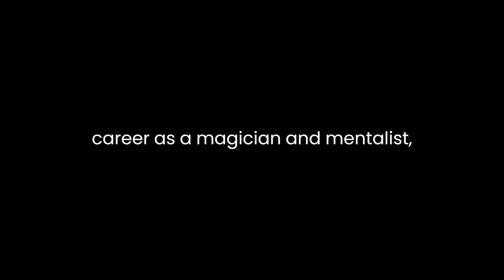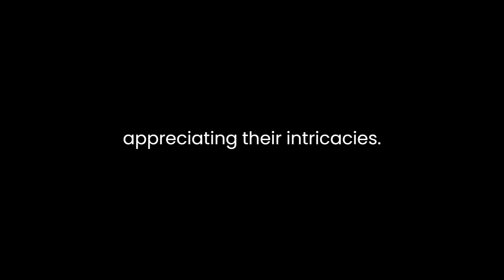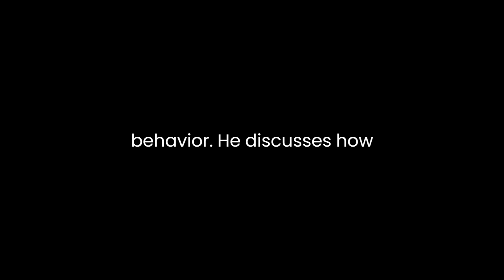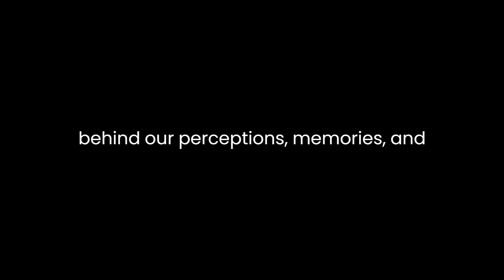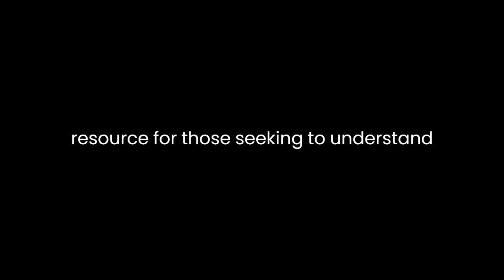"Tricks of the Mind" By Derren Brown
"Tricks of the Mind" by Derren Brown is a captivating exploration of the human mind and the art of psychological manipulation. Through a combination of personal anecdotes, theoretical explanations, and practical insights, Brown delves into various aspects of mentalism, magic, suggestion, and memory techniques, offering readers a glimpse into the fascinating world of mind tricks.One of the most compelling aspects of Brown's narrative is his ability to seamlessly blend his own experiences with psychological theories and practices. He shares personal stories from his career as a magician and mentalist, providing behind-the-scenes glimpses into the techniques used to create illusions and manipulate perceptions. This personal touch not only adds authenticity but also serves as a bridge between the theoretical concepts discussed and their real-world applications.The book is divided into sections, each focusing on different facets of the mind. Brown explores topics such as memory, suggestion, hypnosis, and the psychology of belief. His explanations are accessible to readers with varying levels of familiarity with psychology, making complex concepts understandable without oversimplifying them. He strikes a balance between depth and readability, ensuring that readers can grasp the core ideas while appreciating their intricacies.One of the standout sections of the book is Brown's exploration of memory techniques. He introduces mnemonic devices and memory palace techniques, providing step-by-step instructions on how to enhance memory through association and visualization. By drawing from historical examples and personal anecdotes, he illustrates the practicality and effectiveness of these methods, empowering readers to improve their own memory skills.Moreover, Brown delves into the power of suggestion and its influence on human behavior. He discusses how subtle cues and language can shape perceptions and lead individuals to certain conclusions or actions. His explanations of how suggestion operates in everyday life, from advertising to interpersonal interactions, highlight the pervasive nature of this psychological phenomenon.Additionally, the book delves into the psychology behind magic tricks and illusions. Brown elucidates how magicians exploit cognitive biases and perceptual limitations to create awe-inspiring illusions. He emphasizes the importance of attention, misdirection, and timing in executing successful tricks, shedding light on the intricate interplay between psychology and the art of illusion.Beyond the technical aspects, "Tricks of the Mind" also touches on broader philosophical themes. Brown addresses the nature of belief, skepticism, and the human tendency to seek patterns and meaning even in random events. He encourages readers to adopt a critical mindset and question their assumptions, fostering a deeper understanding of the complexities of the human mind.Overall, Derren Brown's "Tricks of the Mind" is a thought-provoking and engaging exploration of psychology, magic, and the mysteries of the human mind. Through a combination of personal anecdotes, practical advice, and theoretical explanations, Brown invites readers into the world of mentalism and encourages them to unravel the secrets behind our perceptions, memories, and beliefs. The book serves as both an introduction to the fascinating realm of mind manipulation and a valuable resource for those seeking to understand the workings of the human psyche.